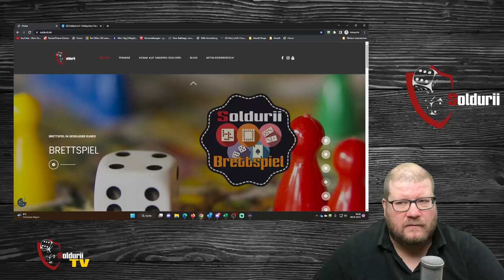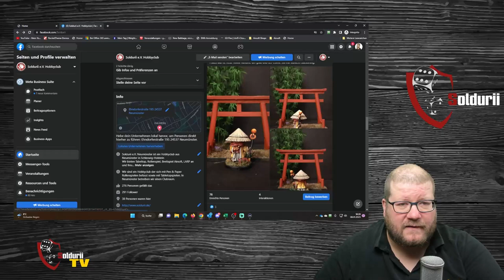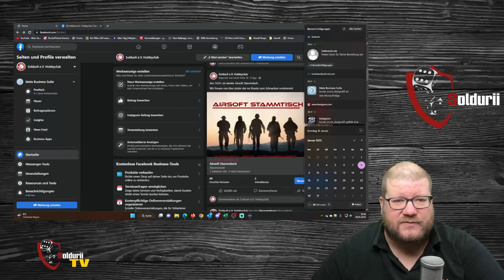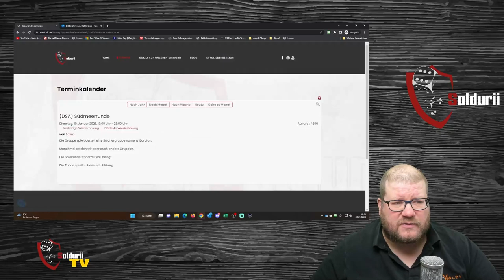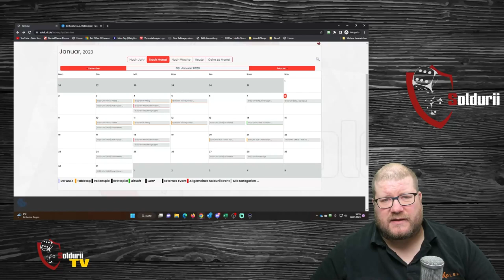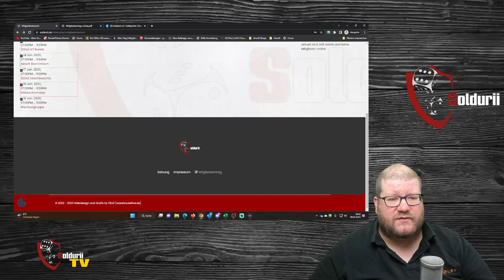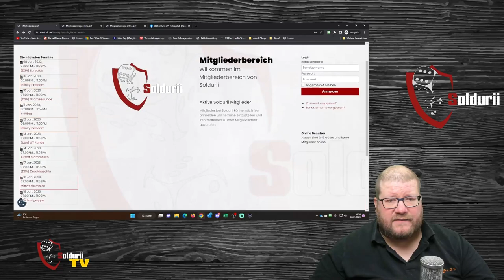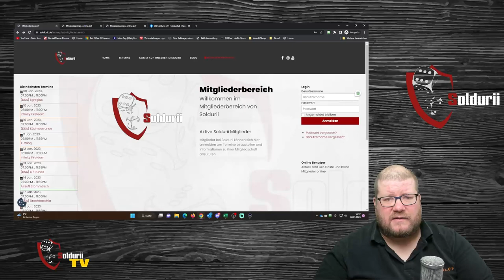Soldurii TV 02-23